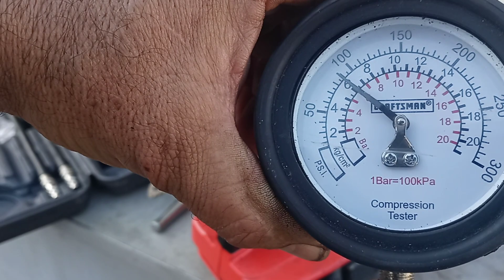DIAGNOSTICO NO PRENDE CRAFTMAN 42 CC MOTOSIERRA